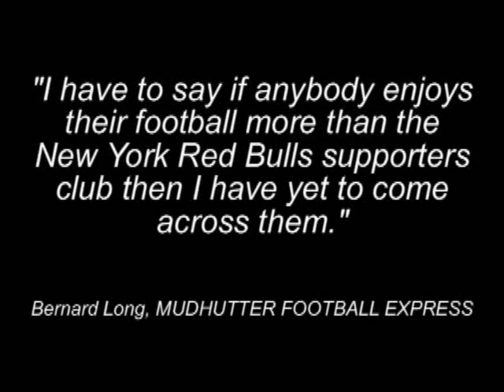Empire Supporters Club - Vamos a Bailar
The ESC is the oldest, loudest, most diverse and most raucous supporters group in Major League Soccer. Come join us as we chant and sing for the New York Red Bulls at Red Bull Arena.